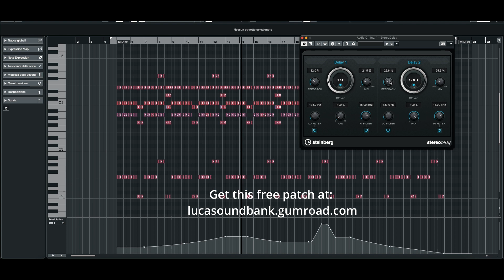Prophet Rev2 FREE Progressive House Pluck Patch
The Modwheel opens up the sound; the patch itself is dry, I recommend using a stereo delay and/or a reverb in yout DAW.